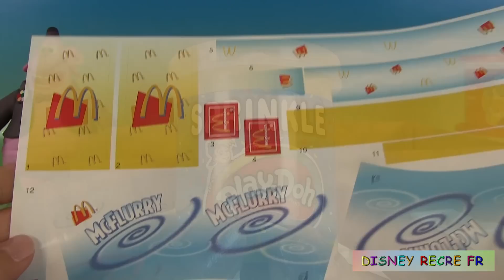Play Doh McDonald’s McFlurry Playshop Sundae Pâte à modeler Vintage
Aujourd’hui, nous allons jouer avec le kit de pâte à modeler play doh de McDonalds McFlurry Playshop pour faire des glaces sundae à la vanille et à la fraise. Bing Bong de Vice-Versa va encore se régaler avec ces délicieuses crèmes glacées dont l’une utilise la pâte à modeler parfumée Tutti Frutti à la fraise de Joustra.